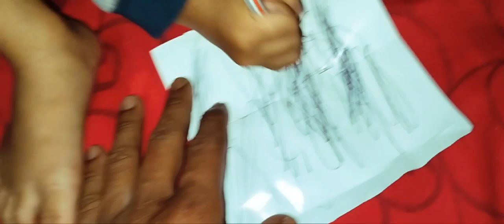Anak Belajar Gambar